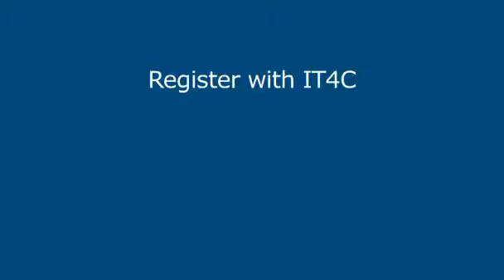Giving Something Back see the difference IT can make 360p